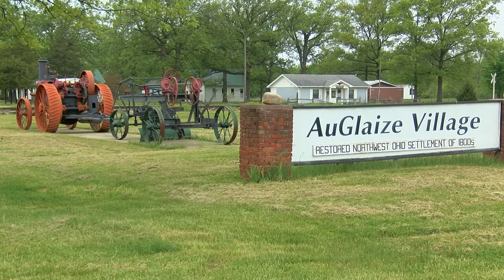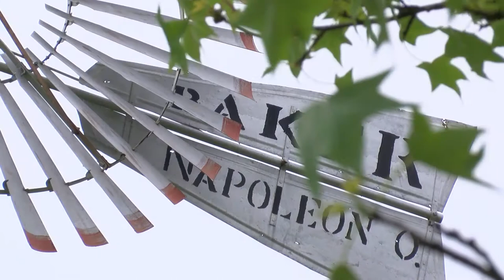A Moment of Zen at Auglaize Village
Because right now, we need it: The sights and sounds of nature at Auglaize Village, captured by WTOL 11 photojournalist and operations manager Paul Kwapich. The museum is accessible at 12296 Krouse Rd, Defiance, OH. Enjoy the peacefulness, and be well.